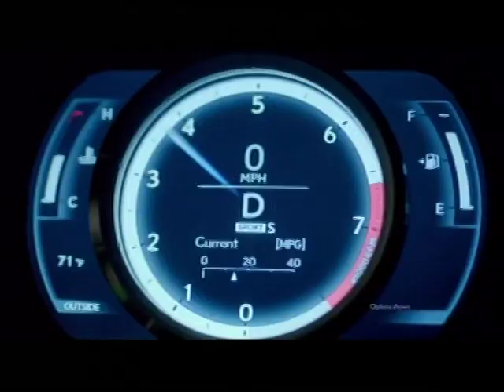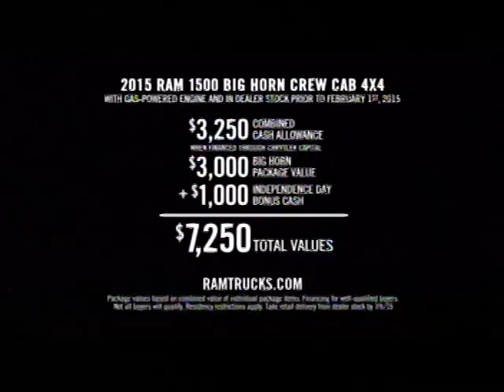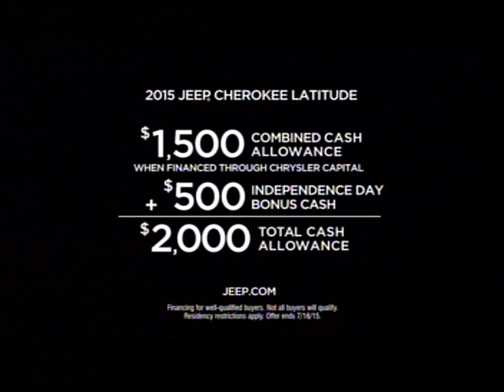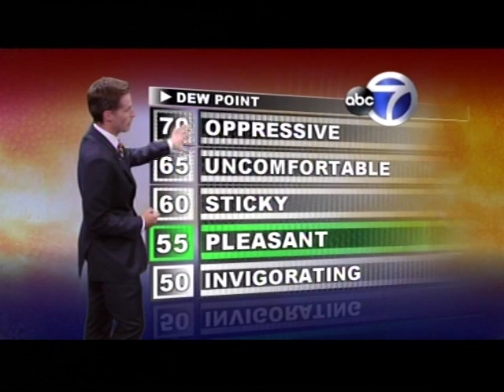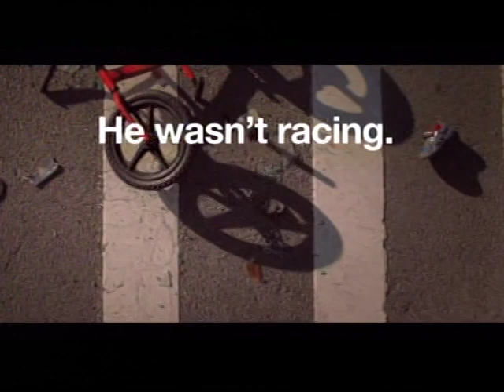WABC NY EYEWITNESS NEWS -7/4/15-Sandra Bookman, Joe Torres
The Fourth of July 2015. Posted for historical purposes only.